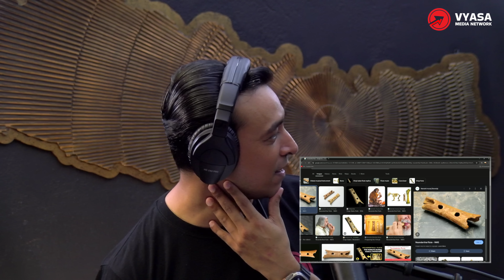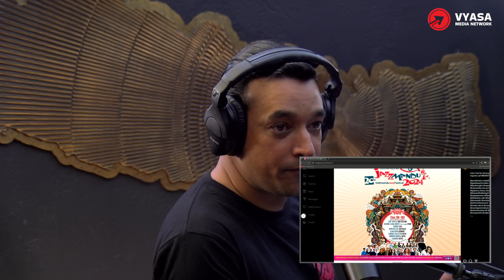On Air With Sanjay #548 - Navin Chettri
Navin Chettri is a renowned percussionist, vocalist, composer, and educator, best known as the driving force behind Nepal's vibrant jazz scene. As the founder and Artistic Director of the Kathmandu Jazz Festival (Jazzmandu) and the "Drum Jatra" Percussion Festival, he has transformed Nepal into a hub for global music and cultural exchange. Navin also serves as the Artistic Director of the World Music Celebration at the Lionel Hampton School of Music in the U.S., continuing to influence and inspire through his dynamic contributions to the world of music.

Get ready to groove as Jazzmandu 2024 kicks off from October 24th to October 30th!

Join us in welcoming Sajjan Raj Vaidya back home for a historic musical experience as part of his EKAADESHMA TOUR!

©️ 2024 ON AIR WITH SANJAY